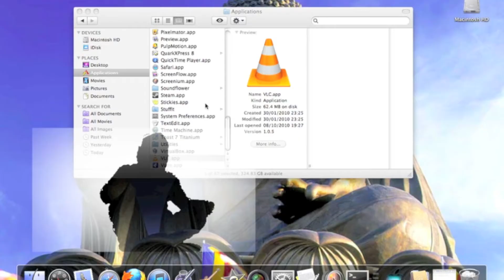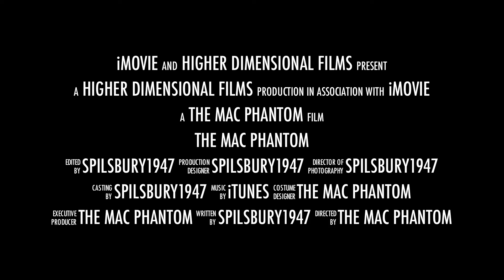The Mac Phantom: iMovie '11 trailer iLife '11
The Mac Phantom's trailer made in iMovie '11.